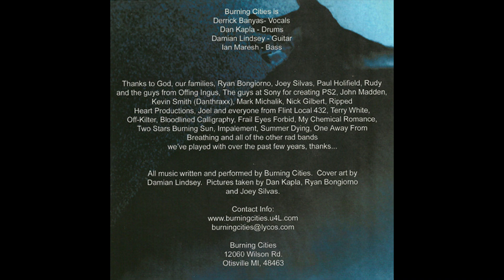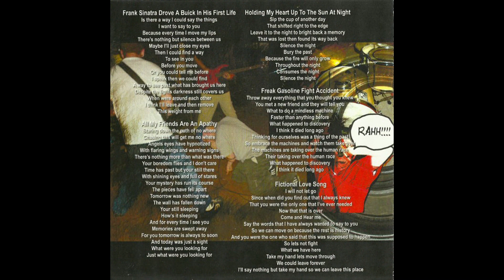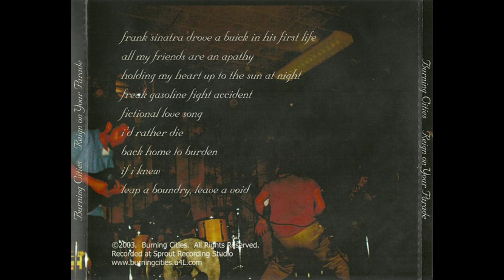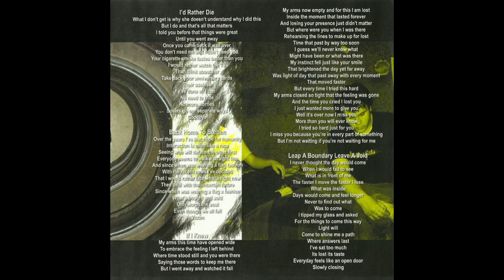Burning Cities - 07 Back Home To Burden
Artist: Burning Cities
Album: Reign on Your Parade
Song: Back Home To Burden
Year: 2003
Genre: Metalcore

Bass – Ian Maresh
Drums – Dan Kapla
Guitar – Damian Lindsey
Vocals – Derrick Banyas